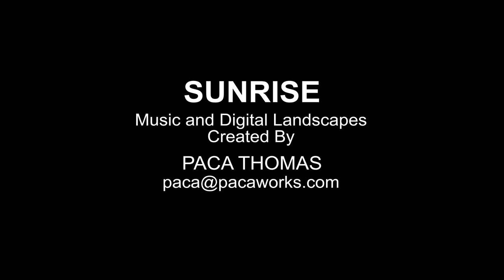Sunrise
A 5 minute excerpt from "Sheri's Meditation", a musical composition by Paca Thomas created on The Mighty Rebekah, the Massive Modular Analog Synth.
The Digital Landscapes in this video were also created by Paca Thomas of pacaworks.com